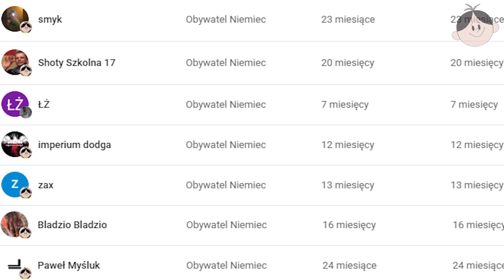AK AUSSERKONTROLLE P0DPALIŁ SWOJE PŁYTY!? - NiemieckiRapNews #52